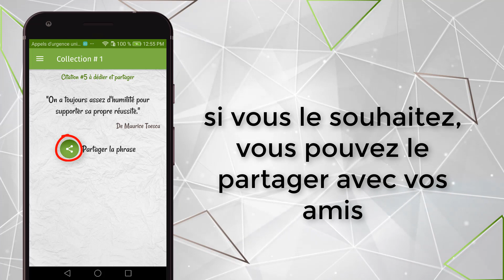App Citations humbles